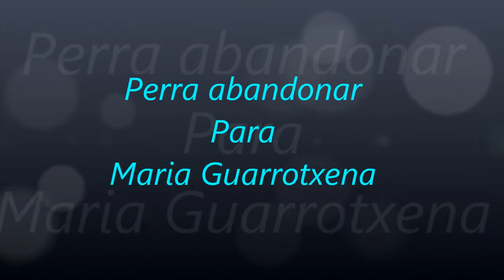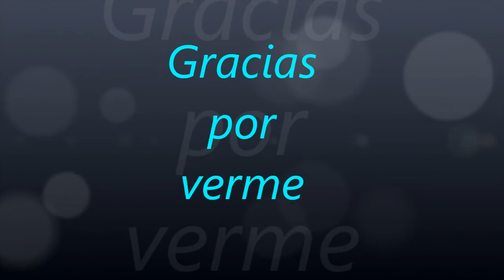1284.- '' Perra abandonar '' ( Para Maria Guarrotxena )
'' Perra abandonar '' ( Para Maria Guarrotxena )